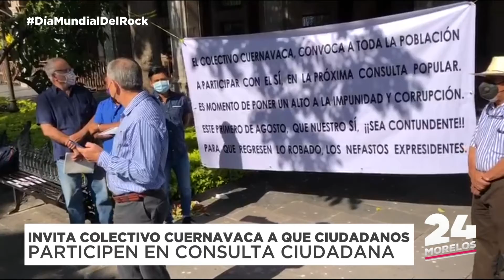24 MORELOS | RESUMEN INFORMATIVO 14 DE JULIO 2021